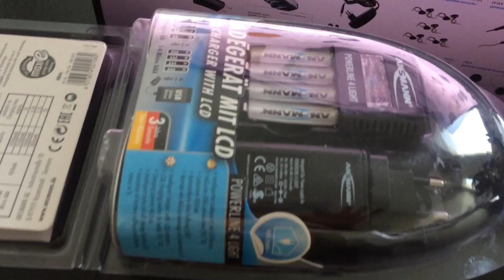Зарядное устройство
Зарядное устройство для стандартных пальчиковых аккумуляторов (аналог пальчиковых батарей серии АА, R6, LR6, 316, А316 и проч.). Приобрести зарядное устройство можно по каталогу универсального интернет-магазина Амазон ру. Качественное производство, приемлемая цена. Быстрая и аккуратная доставка из Германии в любой регион России и СНГ.